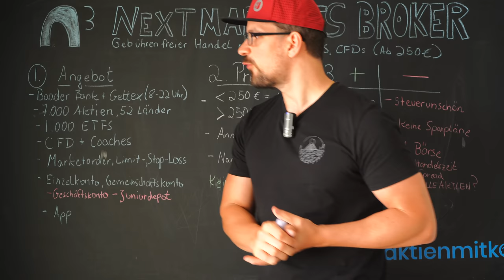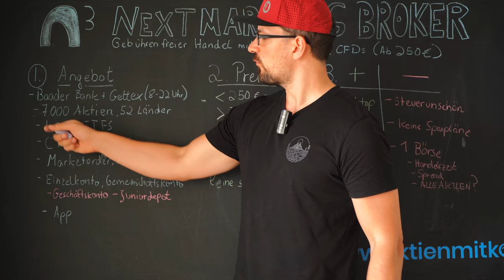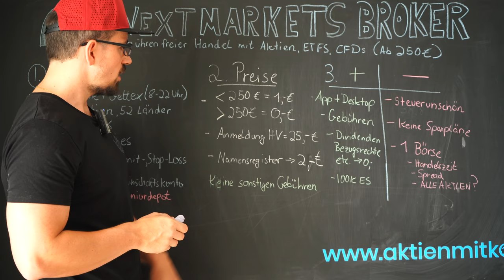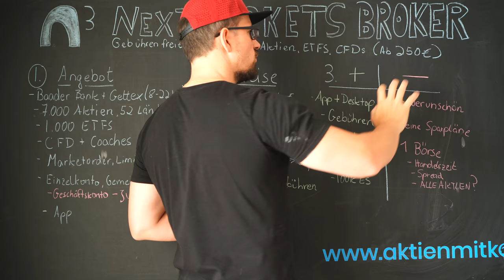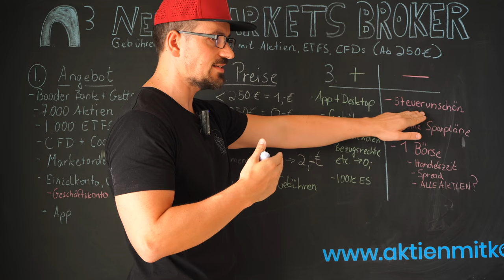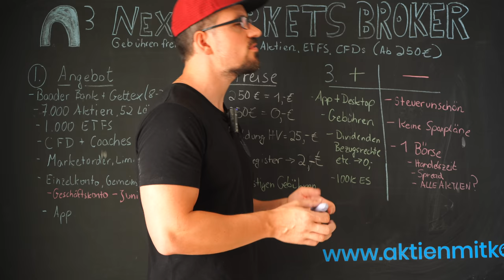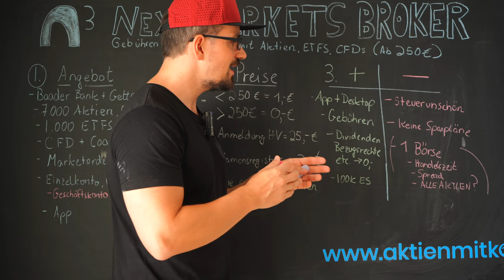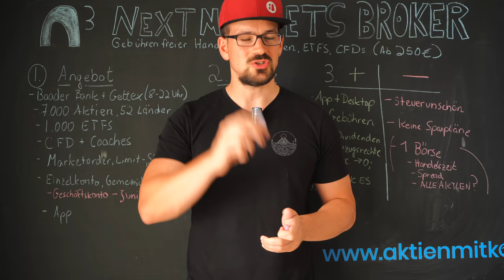Nextmarkets Broker besser als Trade Republic? Nextmarkets im Depotcheck